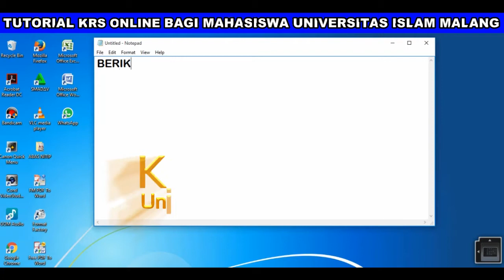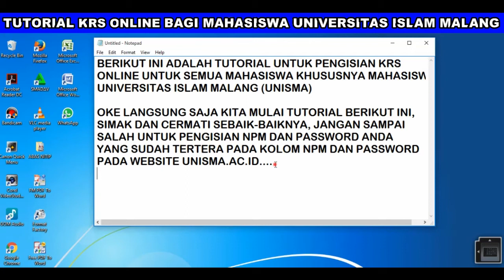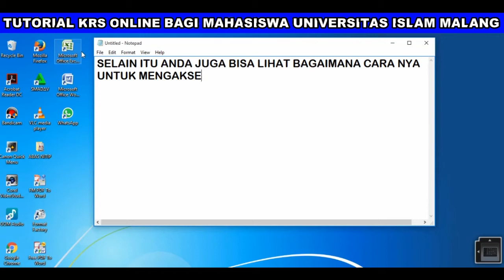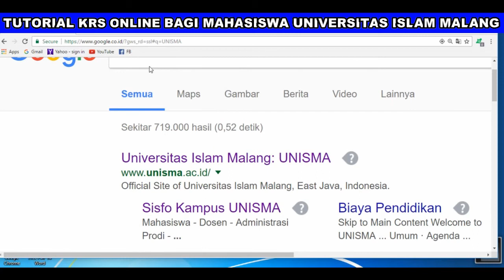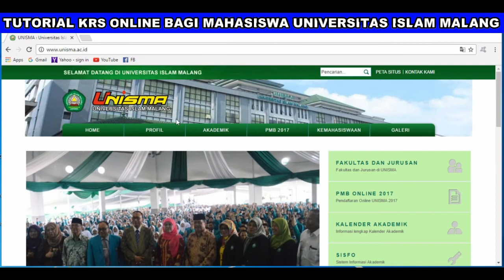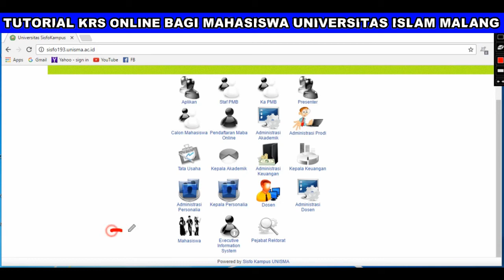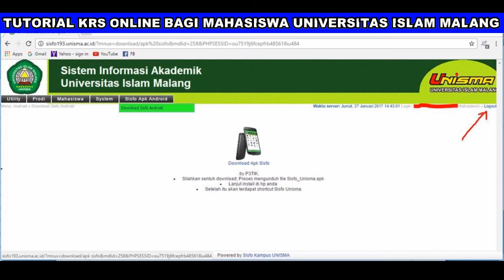TUTORIAL KRS ONLINE UNIVERSITAS ISLAM MALANG (UNISMA)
Tutorial / Langkah-langkah dalam pengisian Kartu Rencana Studi (KRS) pada website Universitas Islam Malang (UNISMA) :
1. Buka website Unisma di
2. Log in dengan Nomor Pokok Mahasiswa (NPM) dan passwordnya.
3. Klik Sisfo, lalu klik Mahasiswa, lalu pilih tab Mahasiswa dan pilih nomor 01. (KRS)
4. Pilih mata kuliah sesuai dengan jumlah SKS yang ditetapkan
5. Klik Simpan
6. Jika mata kuliah yang dipilih belum disetujui oleh dosen pembimbing akademik (DPA), hubungi dosen yang bersangkutan untuk menyetujuinya secara online
8. Setelah mata kuliah yang dipilih sudah disetujui, klik Cetak untuk mencetak kartu rencana studi
9. Terakhir, klik Save untuk menyimpan kartu rencana studi dalam bentuk file PDF
10. dan setelah itu Logout

Tutorial ini bertujuan untuk menginformasikan kepada semua mahasiswa Universitas Islam Malang
semoga bermanfaat...